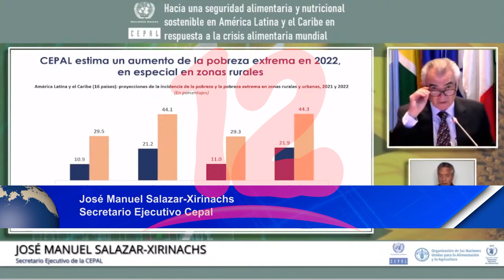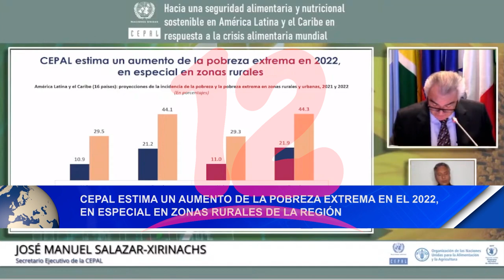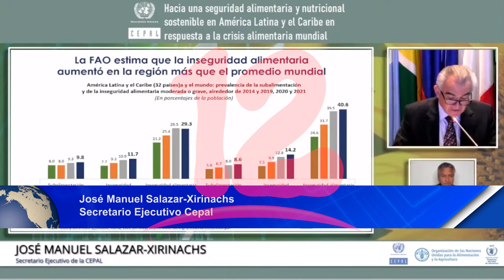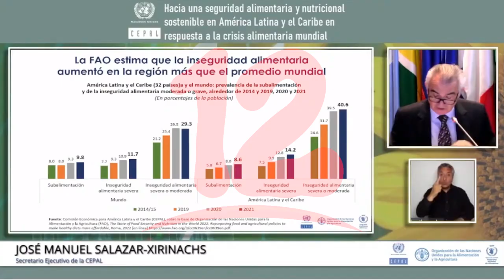Noticias12Nicaragua Cepal estima un aumento de la pobreza extrema en el 2022, en zonas rurales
Cepal estima un aumento de la pobreza extrema en el 2022, en especial en zonas rurales de la región